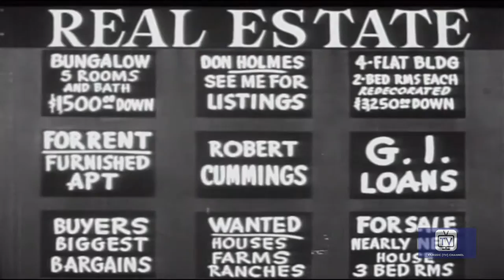My Hero - Season 1 - Episode 2 - Lady Mortician | Robert Cummings, Julie Bishop, John Litel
Bob's overly obnoxious sales style not only doesn't impress Mr. Thackery's important client, but it may cost Thackery the whole lucrative deal.

Directed by Leslie Goodwins

Starring
Robert Cummings as Robert Beanblossom
Julie Bishop as Julie Marshall
John Litel as Mr. Willis Thackery